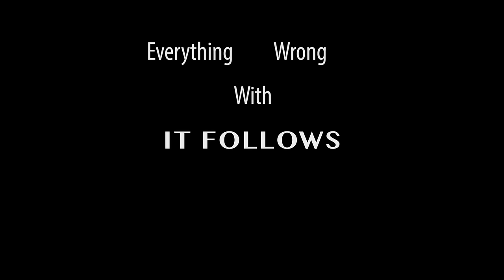Everything Wrong With It Follows In 12 Minutes Or Less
It Follows is one of this year's most buzzed about horror films, in which the slowest ghost/demon imaginable somewhat attempts to kill some teens. We enjoyed it, still found plenty of sins.

Thursday: Sins of a modern horror classic.